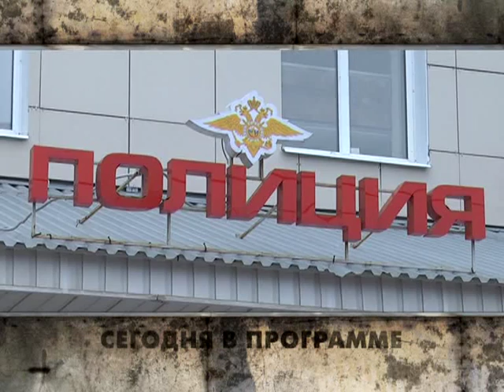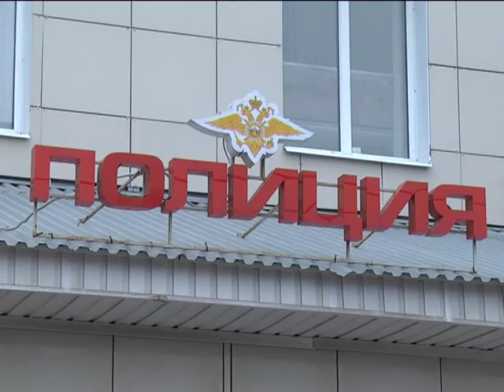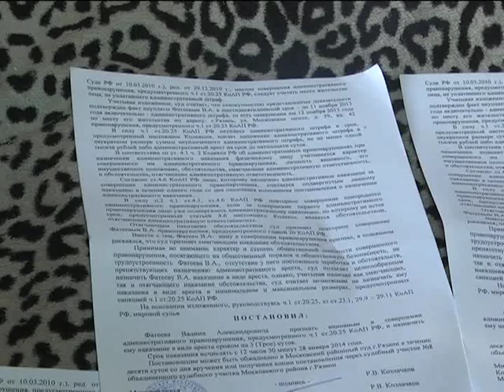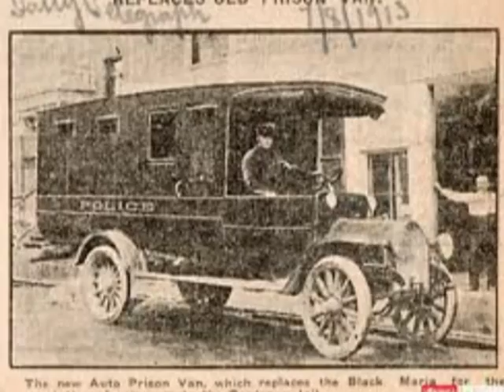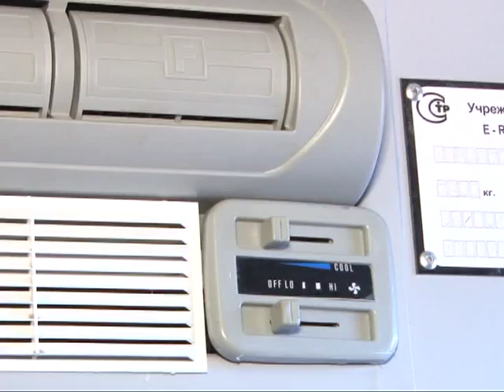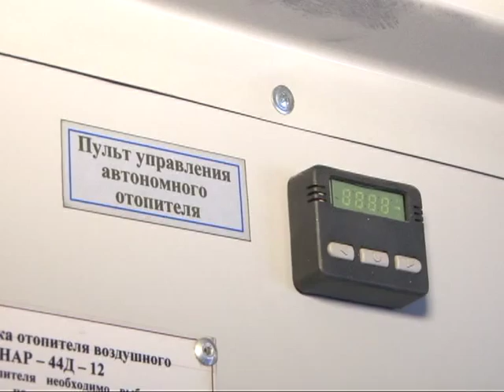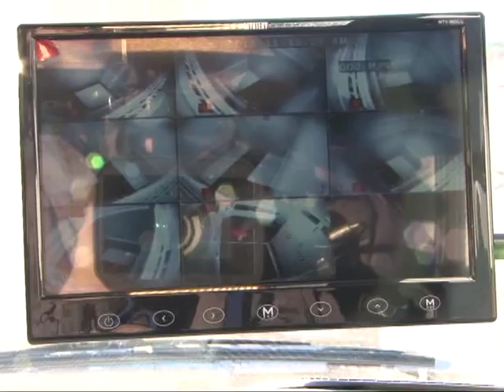Вызов принят 25.12.14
Задержан серийный уличный вор, которого за разборчивость уже окрестили «брезгливым». Что пьяному развлечение, то трезвому ремонт. - Полицейские всерьез занялись перевоспитанием некоторых личностей. Видеокамеры, кондиционер, система ГЛОНАСС, - как развивалась история автозаков, и в каких условиях конвоируют осужденных сегодня.